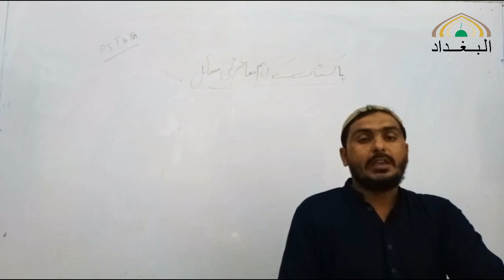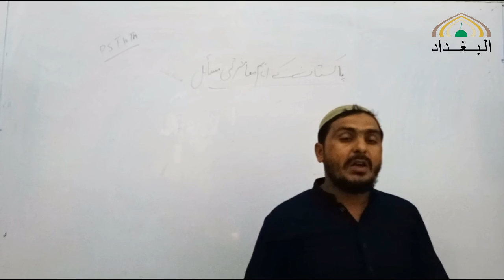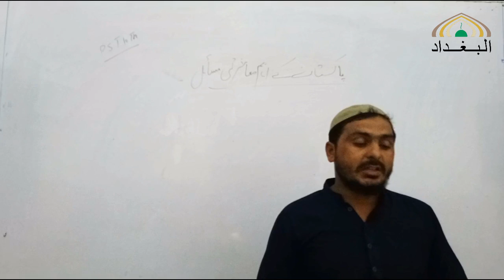10 pst 19 08 2020 C